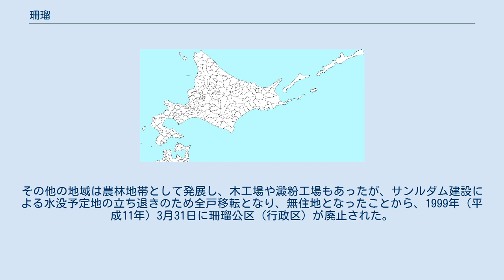珊瑠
日本 」 北海道 」 上川郡 (天塩国) 」 下川町 」 珊瑠 珊瑠（さんる）は、北海道上川地方の上川郡下川町にある地名である。
 下川町の北部に位置する。
地域は山林、採草地として利用されている。
東は一の橋、南は上名寄、北町、三の橋、西は名寄市、北は雄武町に接する。
 サンル川は、「サンルペシベ」として江戸末期には松浦武四郎（天塩日誌）、明治初期には佐藤正克（闢幽日記）による記録が見え、名寄盆地とオホーツク海を結ぶ峠道であった。
その開拓は、1906年に岐阜団体が入殖して始まった。
当時はサンルベシベ御料地と呼ばれた。
1917年にサンル川支流の鉱山沢川上流で金の露頭が発見されたことにより、鉱山としての開発が始まり、1926年から1943年までの三井鉱山株式会社による珊瑠鉱山の操業中は、戸数300戸を数える市街地を形成したが、閉山により消滅した。
その他の地域は農林地帯として発展し、木工場や澱粉工場もあったが、サンルダム建設による水没予定地の立ち退きのため全戸移転となり、無住地となったことから、1999年（平成11年）3月31日に珊瑠公区（行政区）が廃止された。
 地区内を流れるサンル川に由来する。